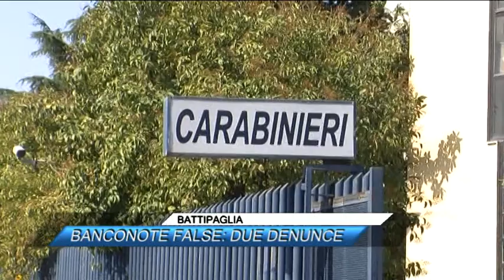BATTIPAGLIA, BANCONOTE FALSE, DUE DENUNCE